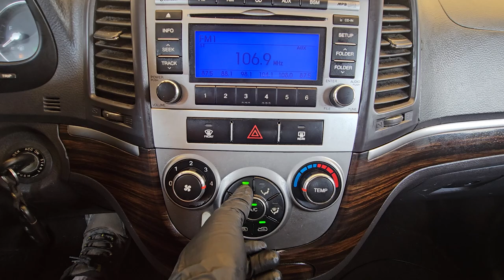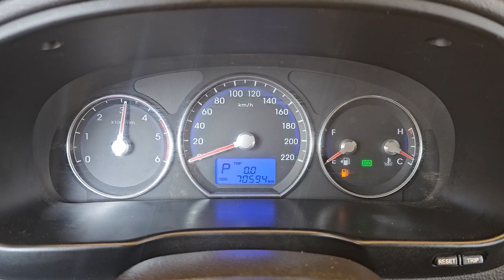2011 Hyundai Santafe used car export ( BU731503 ) carwara, 카와라 싼타페 수출